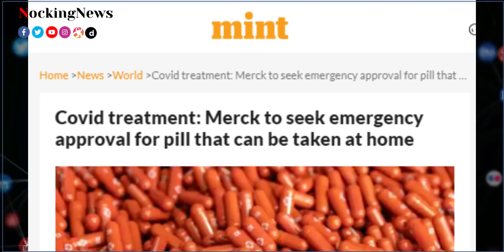करोना की ऐसी दवा जो काम कर भी सकती है और नहीं भी. फार्मा कंपनी का दावा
मर्क फार्मा कंपनी ने कोरोना वायरस की ऐसी दवा ईजाद की है जो गोली के रूप में होगी. जिसके लिए न तो इंजेक्शन लगवाना होगा न अस्पताल मे भर्ती होना होगा. इस दवा से हॉस्पिटलाइजेशन और मौत दोनों से राहत मिलेगी. लेकिन  ये दवा सिर्फ आधे लोगों में काम करती है. पचास फीसदी में चलेगी पचास फीसदी में नहीं. आप किन पचास फीसदी में होंगे कोई नहीं जानता